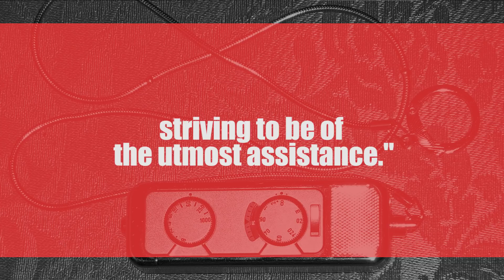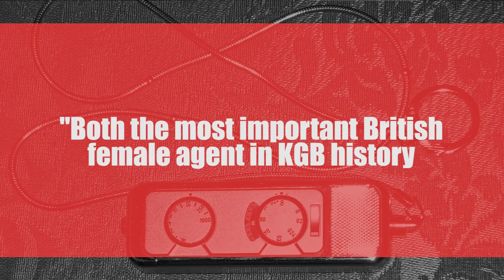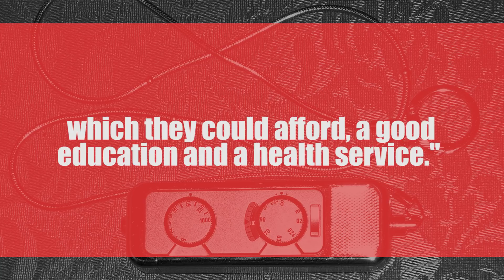Melita Norwood: The Soviet Union’s Longest-Serving British Spy